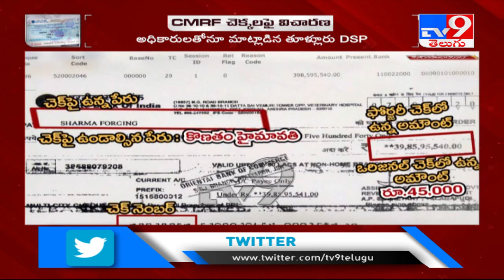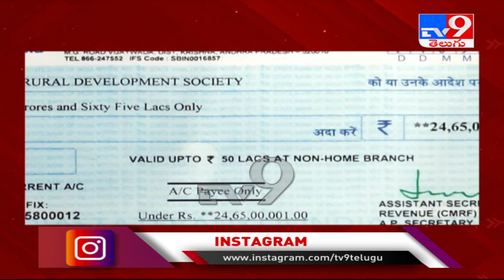Bid to fraudulently withdraw Rs 117 crore from CMRF foiled || Andhra Pradesh - TV9